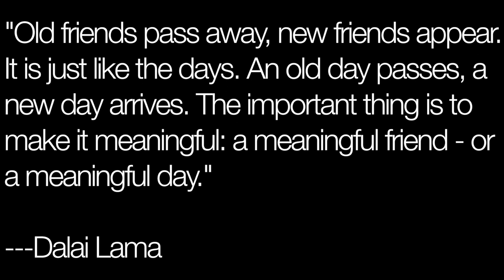Disney Springs naked training + service dog meetup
The primary purpose of these videos is to keep my friends, family, and followers updated along my chronic illness journey (and it's pretty fun). The secondary purpose is to bring awareness to the millions of people missing from their lives due to the debilitating symptoms of CFSME, Lyme, and coinfections.